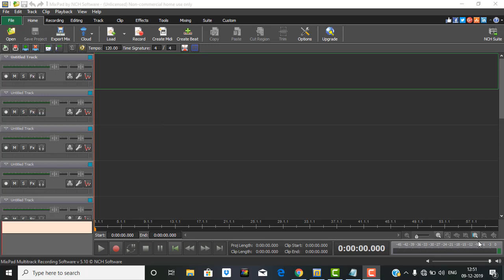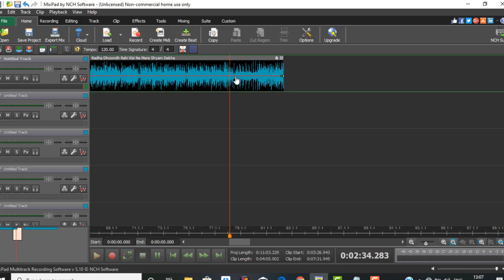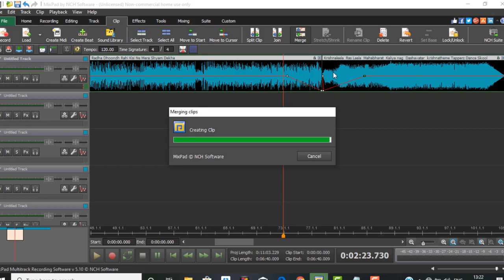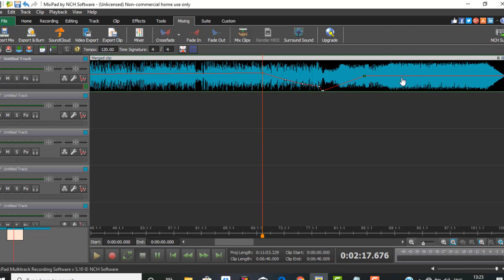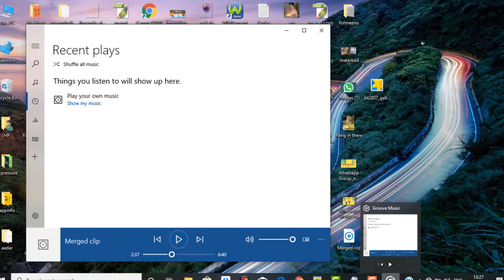How to Fade in/ Fade out two/multiples songs in Mixpad((दो गाने को smooth joining कैसे करे )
How to Fade in/ Fade out two/multiples songs in Mixpad(दो गाने को smooth joining कैसे करे ) free online software MP3 Mix pad ,Mix pad tutorial,